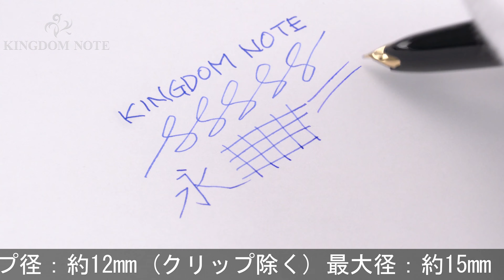MONTBLANC モンブラン 万年筆 マイスターシュテュック #72 ブラック EF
天冠黒樹脂に浅い小クラック複数箇所見られる為良品としていますが、その他外観多少スレ･キズ、くすみがみられるものの概ね程度良好なコンディションです。1960年代

本体材質：樹脂、金張り
ペン先材質：18金
字幅：EF(極細字)
機構：吸入式
全長：約145mm (筆記時)
胴軸径：約12mm
キャップ径：約12mm (クリップ除く)
最大径：約15mm (クリップ含む)
重さ：約17g
付属品：なし